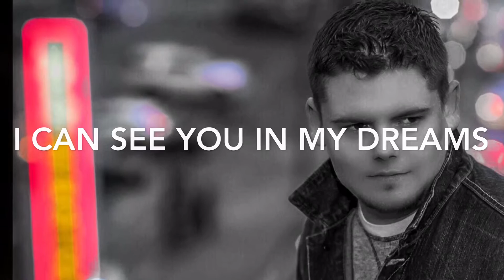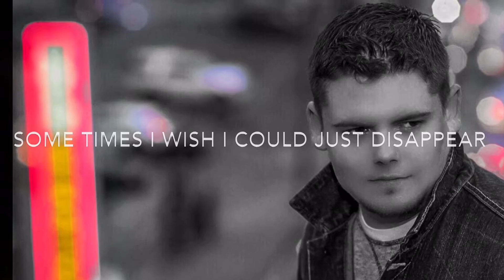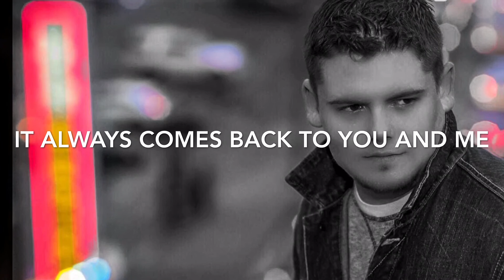Dustin Collins - Mirrors (Official Lyric Video)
Mirrors from Dustin's debut album she does

Written by D.Collins E.Mellencamp D. Will